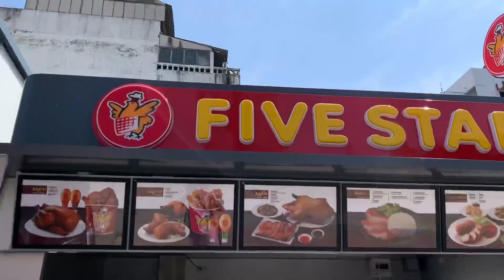Day off vlog… We try Five Star Chicken & Tsai Cafe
I’m back with with one day off vlog trying Five Star chicken & Tsai cafe and eatery with friends

In return, I will do ShoutOuts for those who supported me through SuperThanks. With this, I can also improve the quality and produce more amazing content for all of you guys. So be  part of the community 🤗

Hey Guys! Sawatdee krub! I’m Hansel, a Filipino Model/Actor (Part-time) Based in Bangkok, Thailand. Simple guy who loves to Hang out, Food Trip and Travel with friends.

If you’re one of those interested in the Thai Language, Thai Culture, Thai Food, and everything about Thailand then this is the right channel for you as I make those kinds of videos here on my channel.